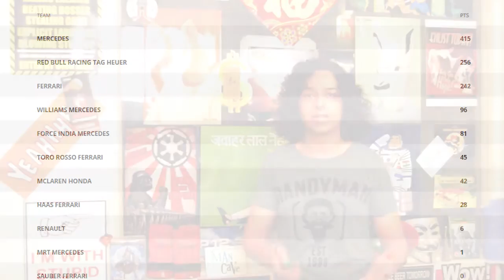F1 2016 Mid Season Report | Scuderia Ferrari Formula one Team with Ishaan Lalit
Ishaan Lalit gives us a mid season report on the Scuderia Ferrari F1 team. With engineers like James Allison being replaced with Italian Mattia Bennoto things are changing for the team and the experience of the team and its drivers, former champions Sebastian Vettel and Kimi Raikkonen, is reportedly Jittery. More on the show.

Scuderia Ferrari  is the official name of the racing division of luxury Italian auto manufacturer, Ferrari, and competes in Formula One racing. It is the oldest surviving and most successful Formula One team, having competed in every world championship since the 1950 Formula One season.

Kimi-Matias Räikkönen (Finnish, born 17 October 1979), nicknamed "The Ice Man",[2] is a Finnish racing driver currently driving for Ferrari in Formula One.

Sebastian Vettel (German; born 3 July 1987)[2] is a German racing driver, currently driving in Formula One for Scuderia Ferrari.

About the VEQTA Network
The most authentic content partners, a unique curation strategy to bring you the best video content from around the world of sport, and a seamless user interface, make VEQTA your undisputed HOME OF SPORT. Catch highlights, news, game previews, reviews, player interviews, behind-the-scenes action, bloopers, skills, tricks, everything and much more which is sport, all here at VEQTA!